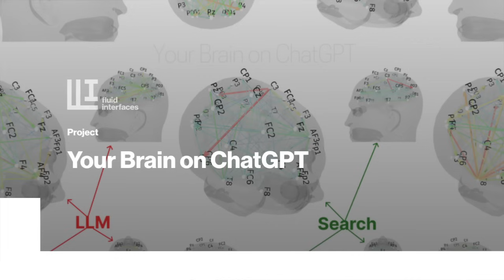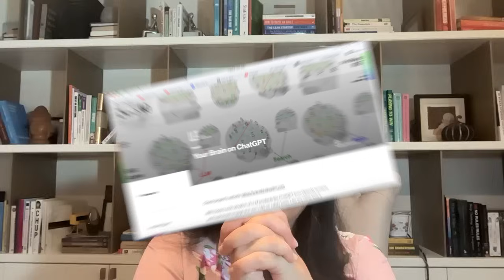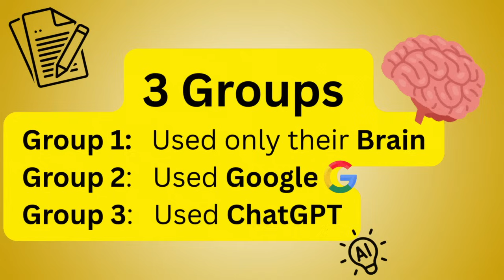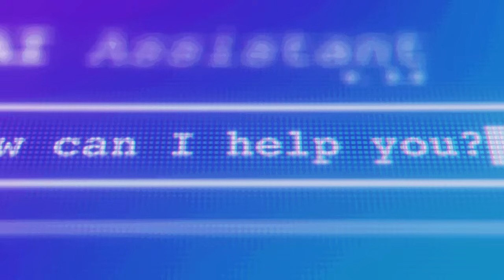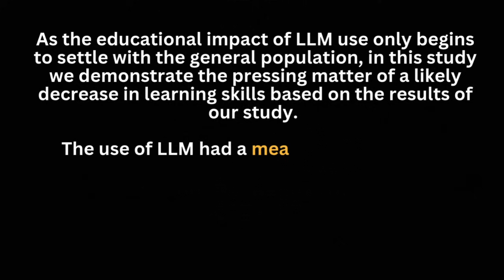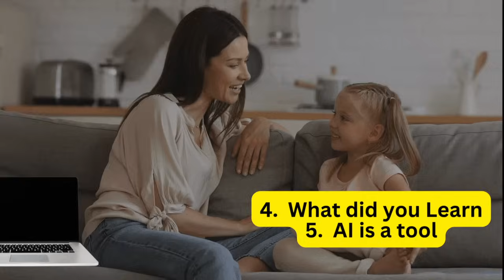The Impact on your brain of using ChatGPT | Cognitive Debt Syndrome | MIT Study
Are our kids really learning when they use ChatGPT — or just finishing their homework faster?

A new MIT study, “Your Brain on ChatGPT,” reveals some worrying findings: overuse of AI tools can lower brain engagement, weaken memory, and build cognitive debt — where kids slowly stop practicing how to think.

In this episode of AI Basics, I break down the 5 big takeaways from the study and share what parents can do:
Encourage kids to write their first draft on their own
Use ChatGPT for refining, not replacing their thinking
Make sure they read, rewrite, and reflect on AI-generated content
Always ask “What did you learn?” — not just “Did you finish?”
Remind them: AI is a tool, not a teacher

👨‍👩‍👧 If the goal is learning, not just finishing assignments, this episode is for you.